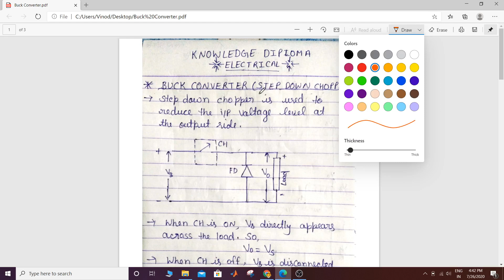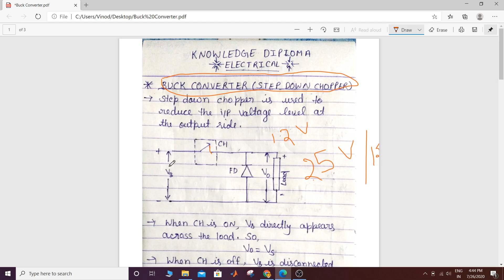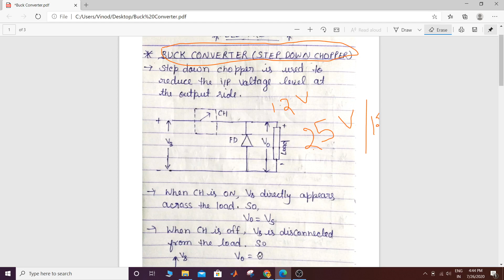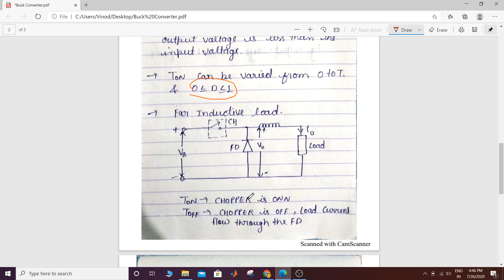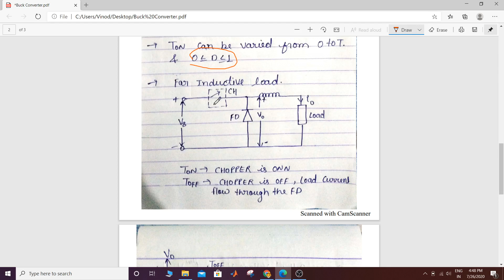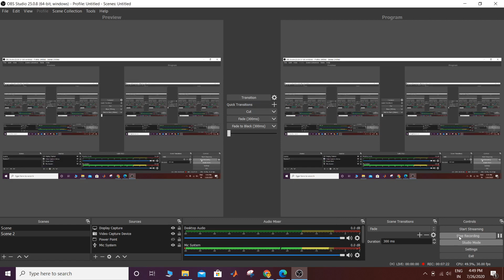LEC 24 BUCK CONVERTER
Buck converter is used to reduce the voltage level at the output side.